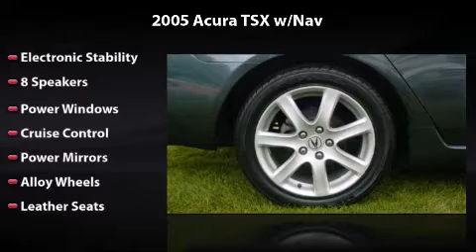2005 Acura TSX w/Nav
2005 Acura TSX w/Nav Any offer displayed in this video will expire 30 days from date published. See dealer for complete details.